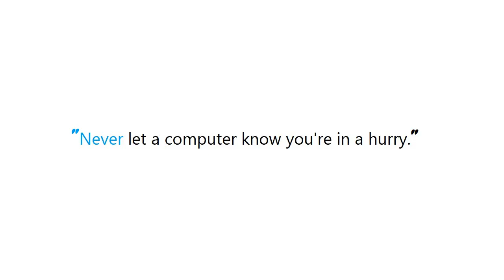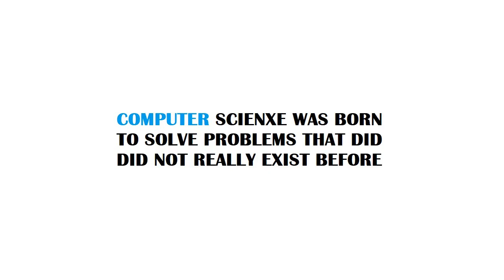PYTHON : How to split a dos path into its components in Python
Guide : [ PYTHON : How to split a dos path into its components in Python ]